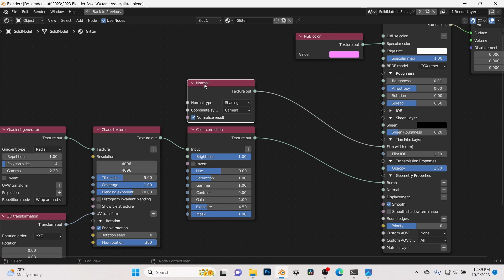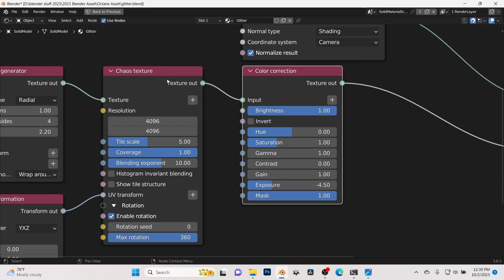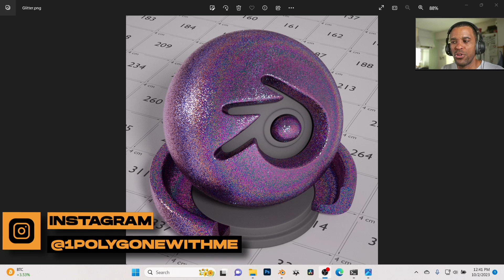FREE Octane Blender Gitter Materials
🔴 Create PHOTOREALISTIC Renders Like a Pro Blender Octane Artist 🔴Amazing Free Octane Blender Gitter Materials (No Catch!)

All Products and Gear Mentioned in this video
⏰ Timecodes ⏰